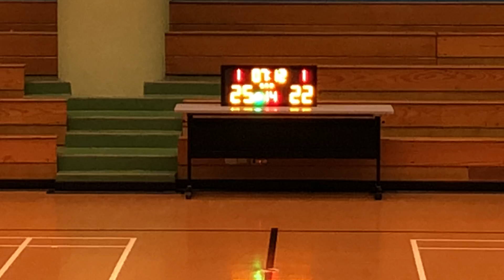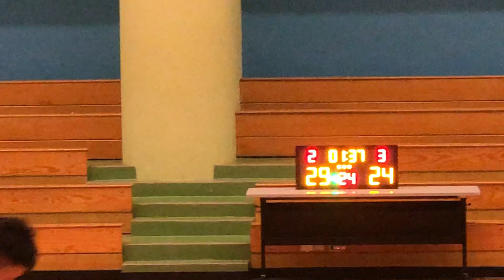20181011 劈反劈@SOHO VS 快樂籃球 3rd Quarter